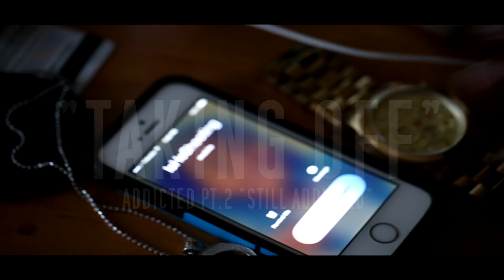Rick Rogers-Taking Off Promo Video | Dir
Promotional Video for the New Rick Rogers Video "Taking Off" Coming Soon